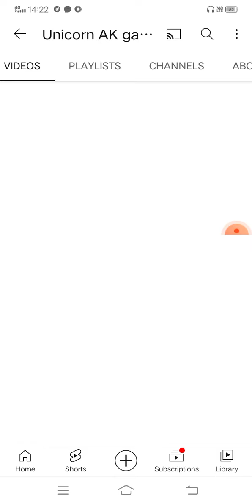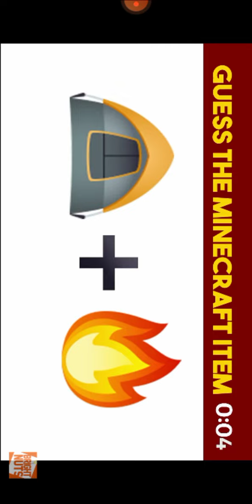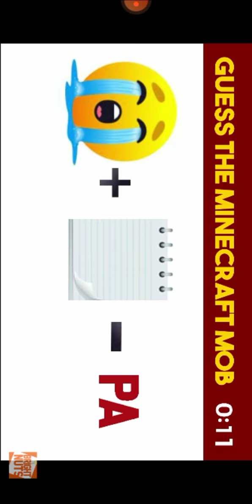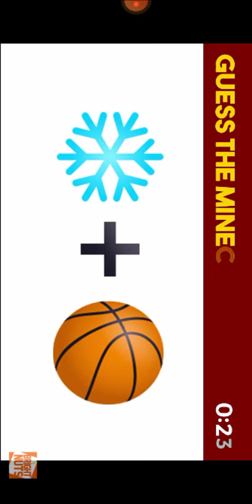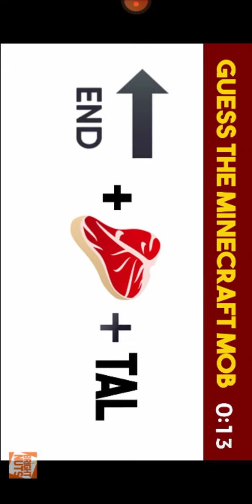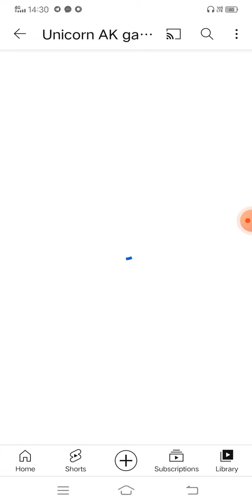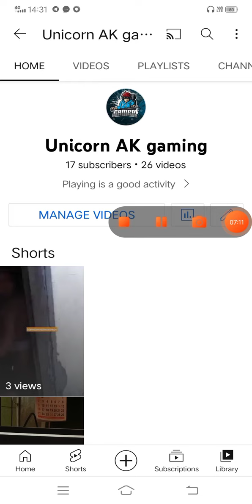Guess the minecraft things